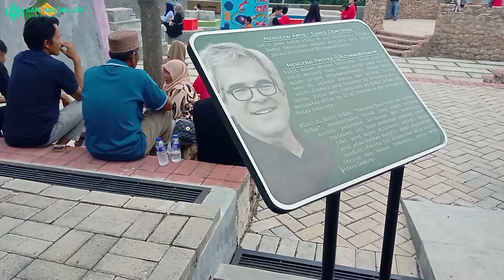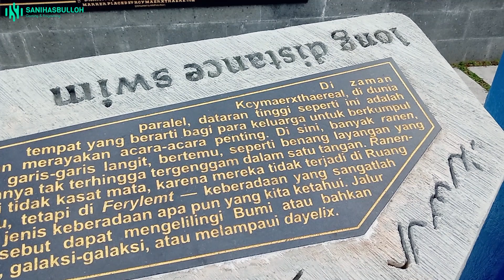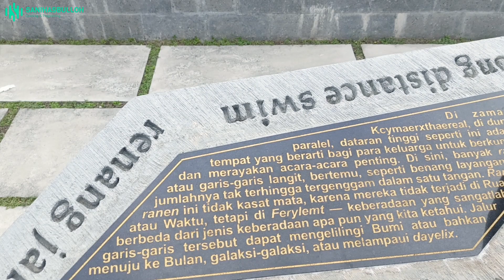Wisata Alam - Bukit Aslan Lampung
Melihat Kota Lampung dari atas bukit yang sangat tinggi dan indah dengan pemandangan nya, kemudian melihat pertunjukan konser dan kembang api dimalam hari.